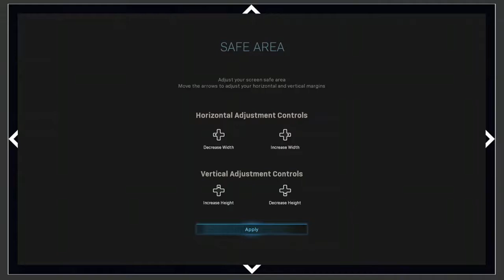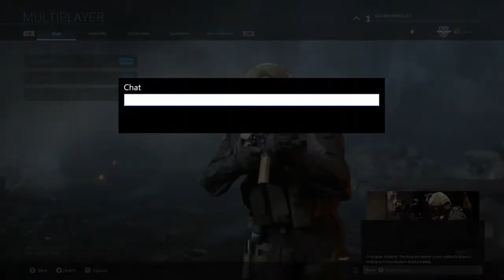Call of Duty Modern Warfare Beta- Info, Review, and Gameplay - FamilyTime Gaming Network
Welcome back! Today on FamilyTime Gaming Network we have the debut of Call of Duty: Modern Warfare on the Xbox One in its Beta stage. We give you some gameplay and take a look at what the game has to offer so far.
We'll be releasing the top kills from both Black Ops 4 and Modern Warfare (since I stepped my game up after this video). Check out the links below for some great gear and more.

Call of Duty Black Ops 4 PS4:

Call of Duty Black Ops 4 Troop Pack:

Call of Duty Black Ops Monopoly:

Call of Duty Mega Blocks Nuketown: